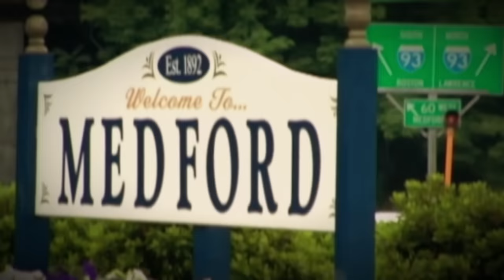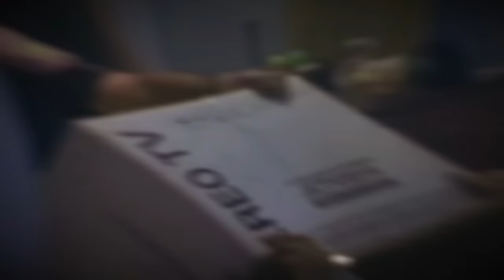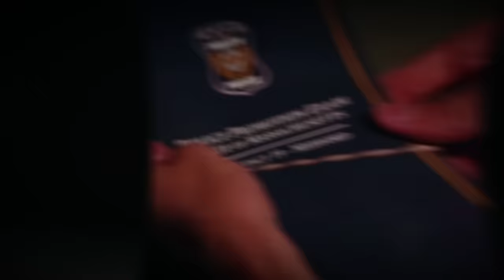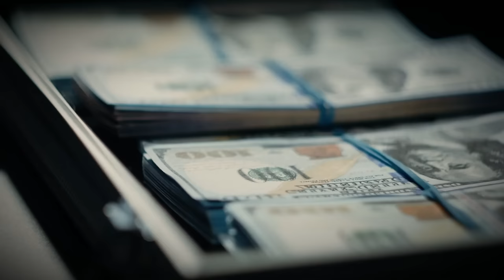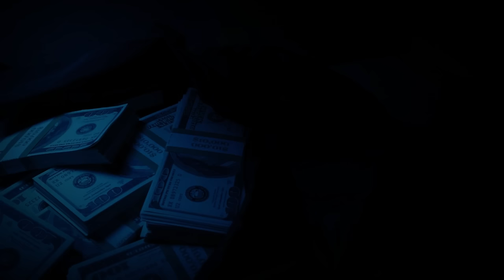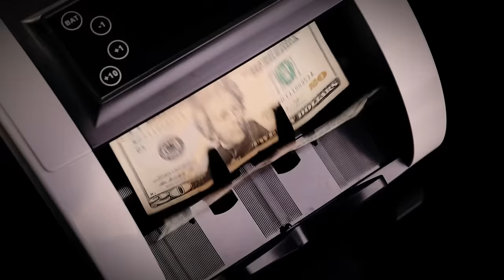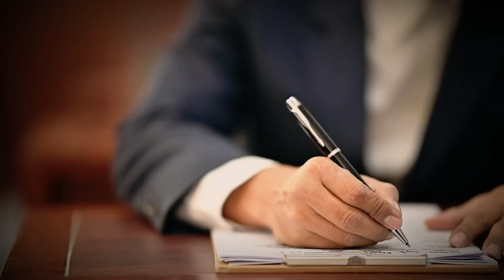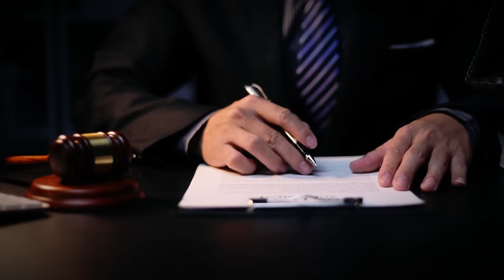The Dirty Cop Who Pulled Off America's Biggest Bank Robbery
In today's episode, We'll discover the shocking true story behind the Memorial Day Heist of 1980, one of the most audacious bank robberies in American history (more than 10 million dollars have been stolen). This detailed documentary delves into the heart of Medford, Massachusetts, where corrupt police officers from the Metropolitan and Medford Police Departments executed a meticulously planned theft at the Depositors Trust Bank. Uncover the intricate planning, the brazen execution, and the scandalous aftermath of a heist that shook the nation. Featuring exclusive interviews, expert analyses, and rare footage, our video brings to light the depths of corruption and betrayal that led to this historic true crime. Whether you're a true crime fan.

- Shocking Truth Exposed: Corrupt Cops Pull Off the Ultimate Bank Heist on Memorial Day
- How a Group of Cops Engineered the Most Audacious Bank Heist and stole over $10 Million
- The Heist That Shook the Nation: Corrupt Officers, A Bank, and The Day Honor Was Stolen
- The Inside Story of How Police Became Thieves in a Historic Heist
- Police Officers Mastermind Bank Robbery, Stealing Over $10 Million
- Unbelievable Betrayal: How Police Turned Criminals in America's Most Daring Bank Robbery
- Betrayal Behind the Badge: The Untold Story of the Memorial Day Bank Robbery Conspiracy